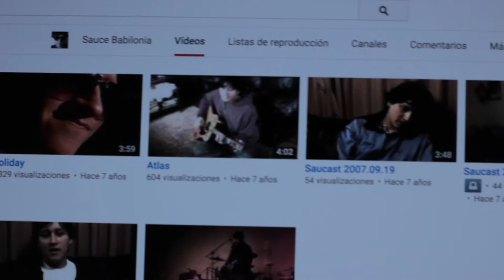Un Vlog de Sauce 01 - El procrastinador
Primer video de mi vlog donde quiero hablar de productividad, creatividad y rehabilitarme de la procrastinación.